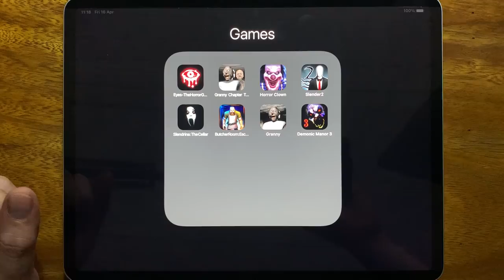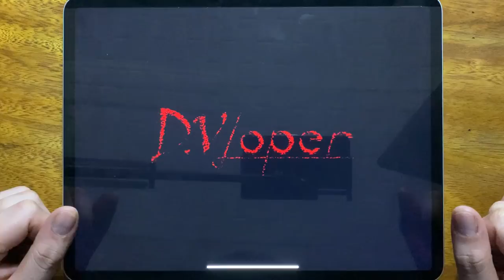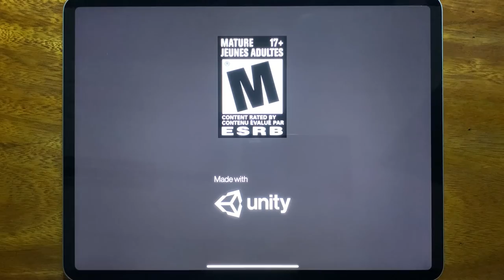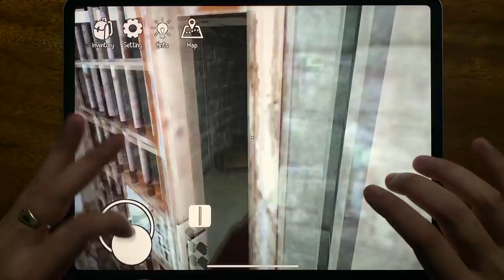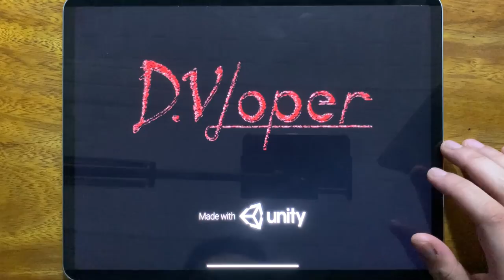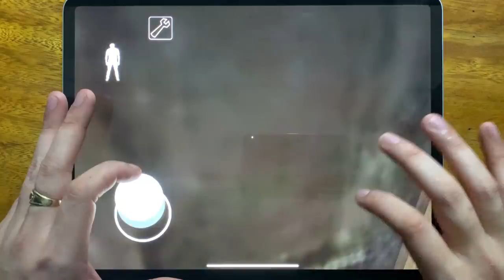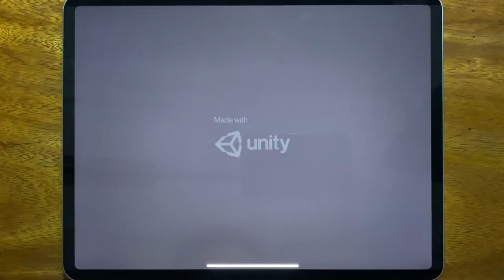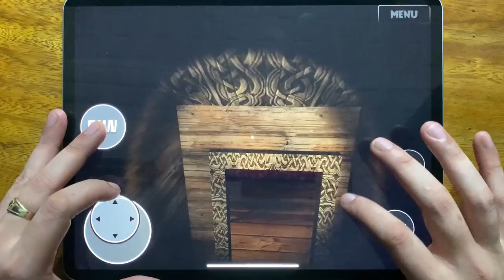Eyes The Horror Game, Granny Chapter Two, Horror Clown, Slender 2, Slendrina: The Cellar....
Eyes The Horror Game, Granny Chapter Two, Horror Clown, Slender 2, Slendrina: The Cellar, Butcher Room, Granny, Demonic Manor 3